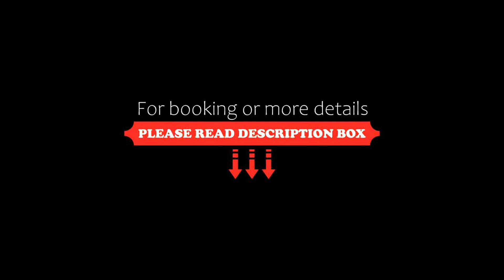Collection O 70121 Moonlight Residency, Gurgaon, India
About Property:
Collection O 70121 Moonlight Residency features air-conditioned rooms with TV in the Sushant Lok district of Gurgaon. Among the facilities at this property are a 24-hour front desk and room service, along with free WiFi throughout the property. Attractions in the area include Qutub Minar, 14 km away, or Tughlaqabad Fort, set 21 km from the property.
The units feature a private bathroom, free toiletries and bed linen.
Kingdom of Dreams is 3 km ...
Property Type: Hotel
Address: Sector 28, DLF Phase IV, Gurgaon, 122002 Gurgaon, India
Searching For
1. Collection O 70121 Moonlight Residency - Gurgaon - India
2. Collection O 70121 Moonlight Residency - Gurgaon - India Address
3. Collection O 70121 Moonlight Residency - Gurgaon - India Rooms
4. Collection O 70121 Moonlight Residency - Gurgaon - India Amenities
5. Collection O 70121 Moonlight Residency - Gurgaon - India Offers and Deals
Audio Credit:
Track Title: Reasons To Hope
Artist: Reed Mathis